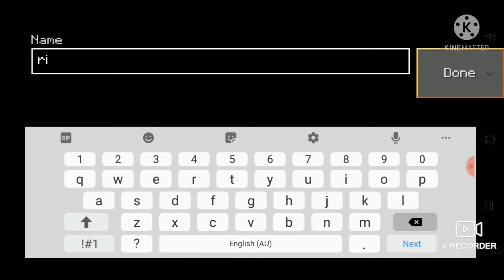Yes, M O B I L E. G A M E S (pain)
first time kinemaster